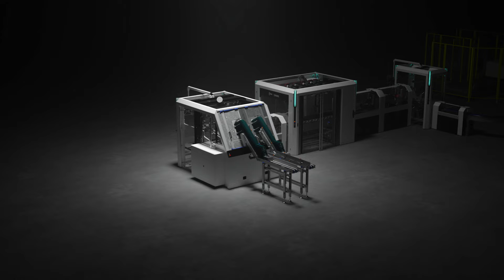Mpac Horizon - Robotic platform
Designed to transform production lines with its modular design and exceptional flexibility.